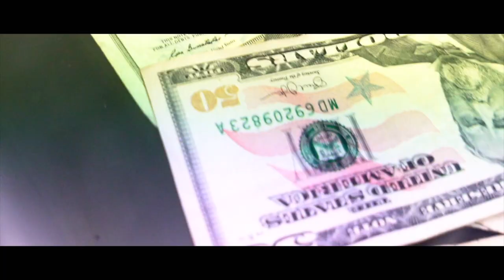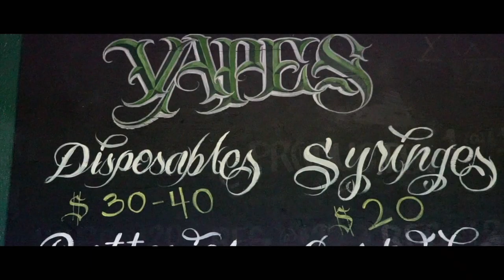Pancho The Great - MOVE TO LA (produced by Ronnie D)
Official Music Video for Pancho The Great - "Move To LA"

All Platforms: Pancho The Great

Featuring: Amber The Creator
Produced by: Ronnie D IG: @ronniedesiderio
Directed by: 1st Class Visions & Pancho The Great
Shot by: IG: @thecreativeregime

Special Thanks to @uncle.wahab & @stayblessed11 & @mollyworldcasting

Money Boss Associates, LLC (MBA)